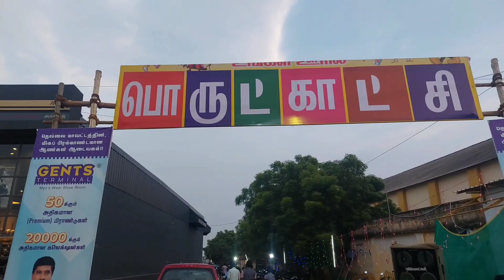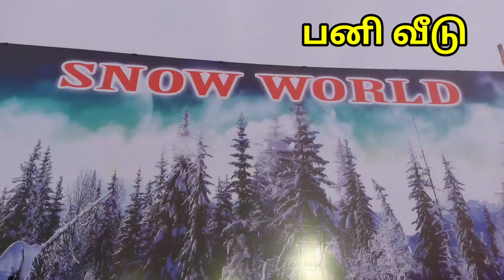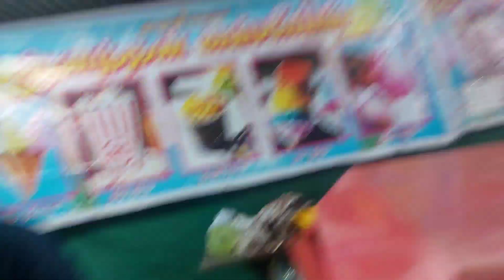வள்ளியூர் பொருட்காட்சி| vallioor porutkatchi | ghost house /Magic Show/Food Stal /bavi sankar vlogs